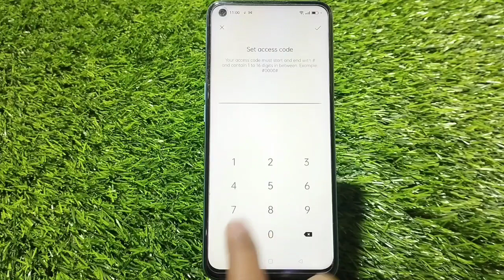How To Hide App In Realme 10 5G, Realme 10 5G Main Apps Hide Setting Kaise Karen,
Apps_Hide Realme 10 5G